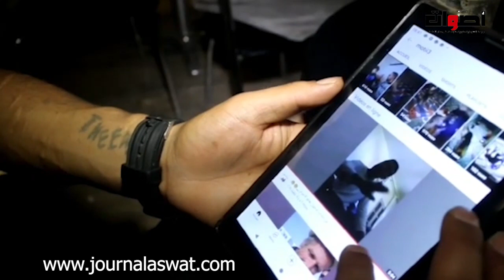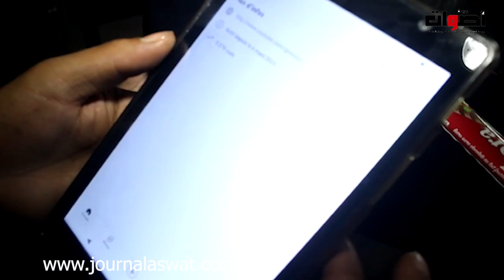من الاجرام إلى التوبة بين ليلة ونهار لقيت راسي مجرم ومات ليا الوليد وانا وسط الحبس